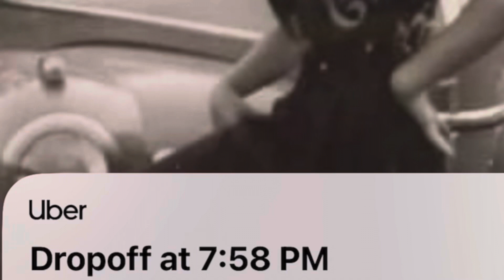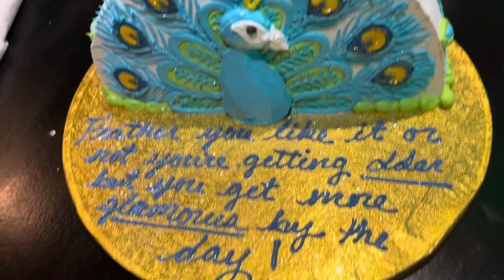Barbmas 2023 Day 9th & 10th Happy Birthday Yoleny!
❤️Shop My Vintage Toys and art

vintagegurl50100 - ebay

Sunset50100 - depop

Gabrielle Regina
 724 Cherryville pa. 18035

xoxo
Gab